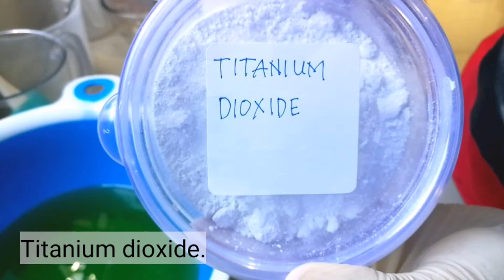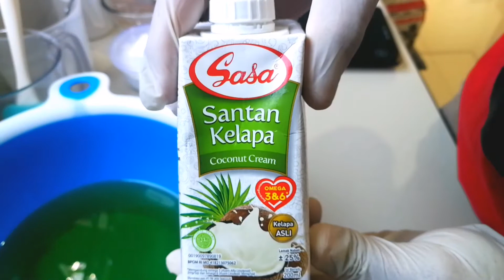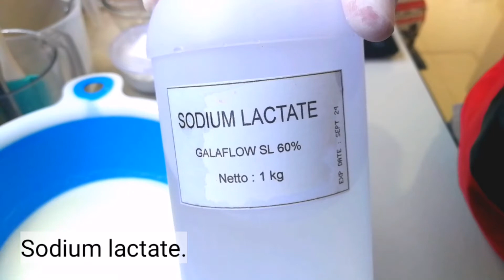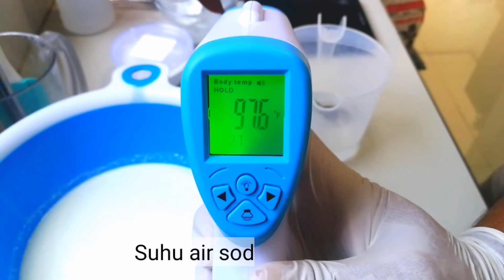DIY Sabun natural kelapa | How I make Natural coconut soap at home, Cold process (soapseries12).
Hai semuanya, buat kalian yang baru mampir di channel ini perkenalkan,
Aku Pamas.

Nah di video ini aku akan mentutorialkan cara membuat sabun natural kelapa / Coconut soap.

Alat2 :
- Baskom
- Gelas ukur/ wadah yang lainya
- Cetakan sabun
- Spatula
- Digital termometer
- Sendok panjang / long bar spoon
- Stick blender / whisk
- Timbangan

Resep :
- 204 gram Air suling ( water as percent of oil weight : 27%)
- 113 gram Soda api ( 6% superfat )
- 332 gram Minyak zaitun, Pomace (40%)
- 166 gram Minyak kelapa sawit (20%)
- 166 gram Minyak kelapa (20%)
- 124 gram Minyak biji bunga matahari (15%)
- 41 gram Minyak jarak (5%)
- 20 gram Santan kelapa kental
- 1/2 sdt Titanium dioxide
- 23 gram Sodium lactate (2%) (optional)
- 30 gram Fragrance oil, kelapa

Note :
Jika kalian tidak menggunakan sodium lactate kemudian biarkan sabunya di dalam kotak selama 48 jam.

Equipment:
- Basin
- Measuring glass
- Soap mold
- Rubber spatula
- Digital thermometer
- Long bar spoon
- Stick blender / whisk
- Digital scale

Recipe :
- 204 gram Distilled water ( water as percent of oil weight : 27%)
- 113 gram NaOH / Lye ( 6% superfat )
- 332 gram Olive oil, Pomace (40%)
- 166 gram Palm oil (20%)
- 166 gram Coconut oil (20%)
- 124 gram Sunflower seed oil (15%)
- 41 gram Castor oil (5%)
- 20 gram Coconut cream
- 1/2 tsp Titanium dioxide
- 23 gram Sodium lactate (2%) (optional)
- 30 gram Fragrance oil, Coconut

Note : If you are not adding sodium lactate then leave the soap for about 48 hours before unmolding.

Dan jika kalian belum pernah membuat sabun natural, aku sarankan kalian untuk menonton video aku yang ini,

Nah teman2, jadi disini prosesnya sangat mudah sekali and I really believe you guys can do it as the process is just super easy.

Dan semoga video ini bisa bermanfaat untuk kita semua, so just keep on watching.

Xx